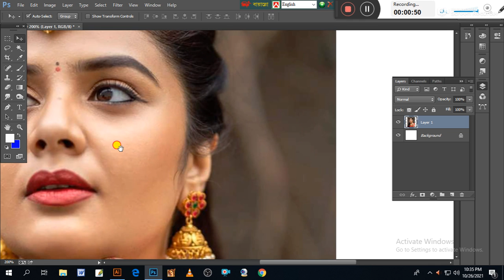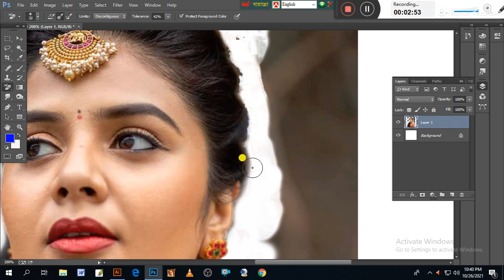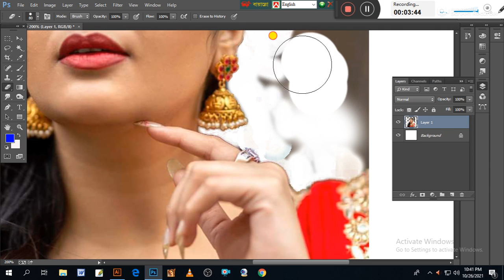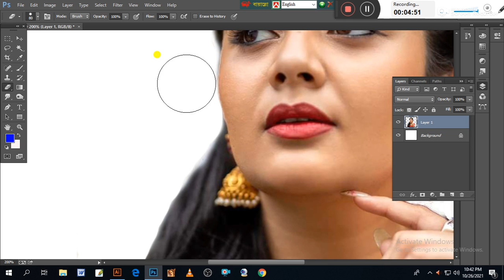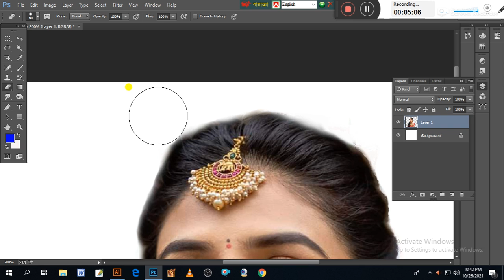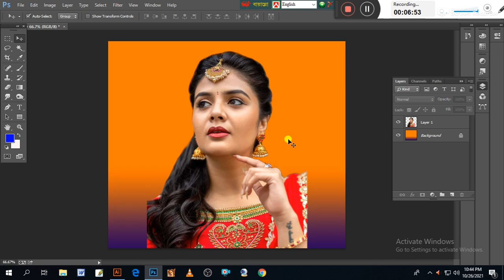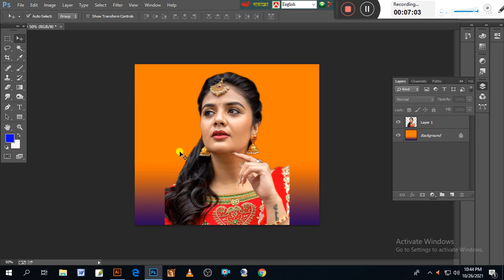Photoshop: How to transform photograph Tutorial into digital painting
Photoshop tutorial photo effects: How to transform photograph into digital painting.
 In this photoshop tutorial, you will learn how to create the effect of digital painting for your photos